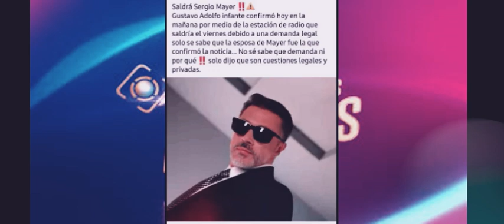REVELA QUE SERGIO SERA EL QUINTO FINALISTA Y LO ELIMINARAN EL VIERNES, EN LCDLF MEXICO EN VIVO